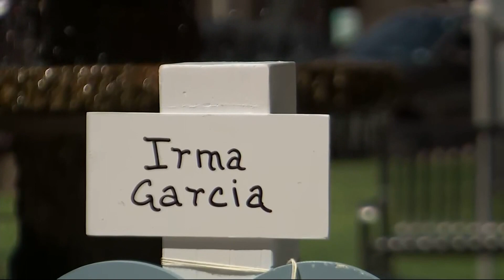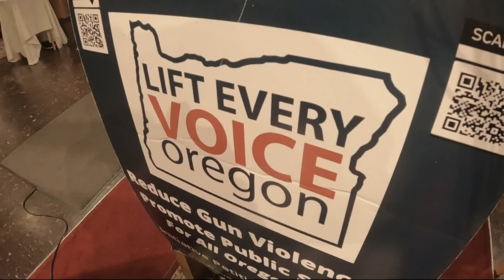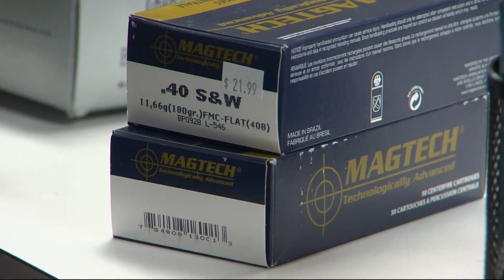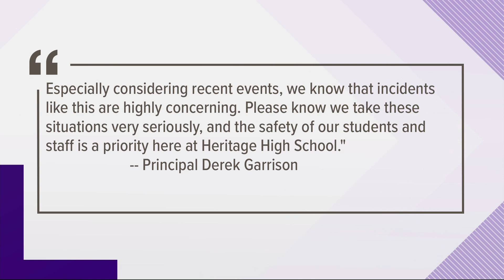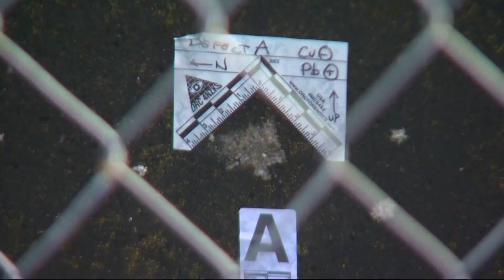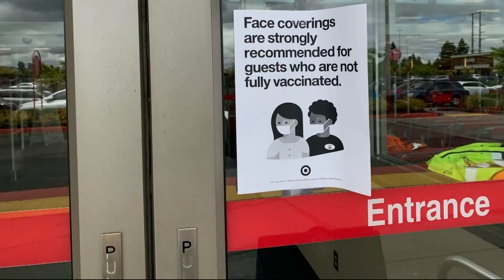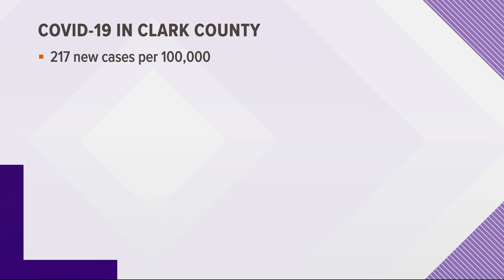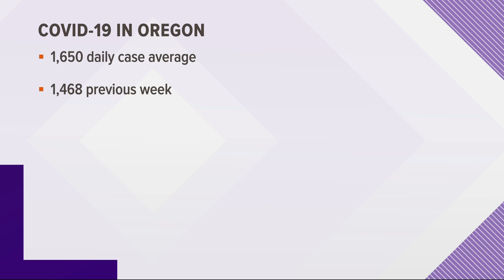KGW Top Stories: 5 p.m., Thursday, May 26, 2022